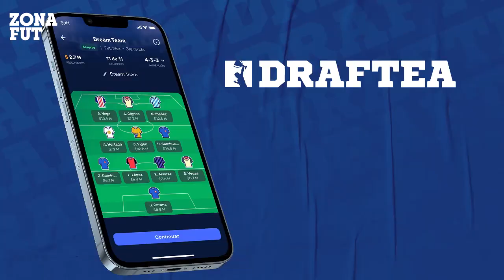ATLAS VS PUMAS | LA ÚLTIMA OPORTUNIDAD | LIGA MX JORNADA 12 APERTURA 2022